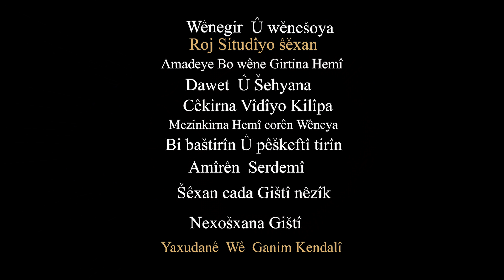TWAFA PIRE JARWA L SHXAN 3\5\2019 BY ROJSTUDIO_SHEKHAN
انستكرامي ما فولو كن
rojstudio.shekhan